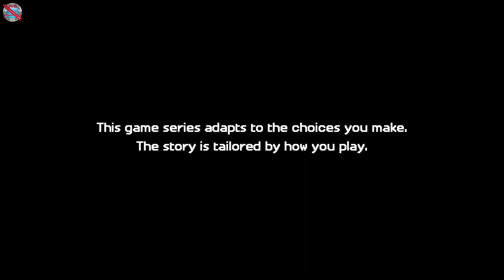Minecraft: Story Mode - Season Two Gameplay no commentary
DinXy plays Minecraft: Story Mode - Season Two on PC using keyboard and mouse.Testing the game out. NO commentary!